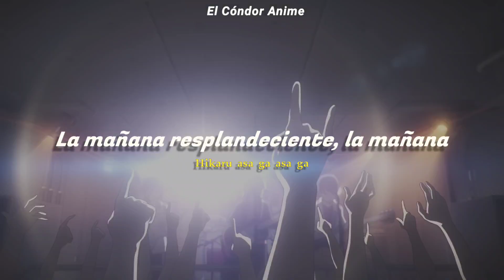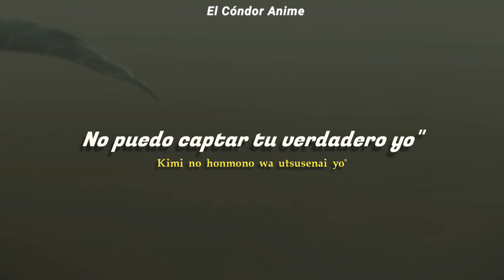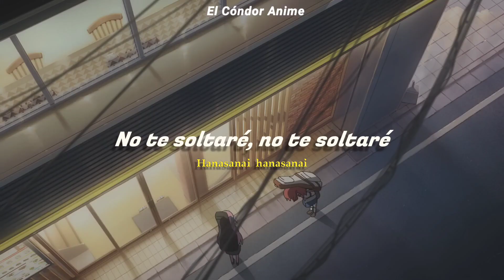Bocchi The Rock Theme Song Full | Flashbacker - Kessoku Band | Sub Español Latino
Te invito a seguirme y me ayudas mucho con tu buen like

Canción - Flashbacker
Artista - Kessoku Band

Lyrics:

Tenkanten itsuka nooto ni
Kaita ano kotoba tachi wa
Kitto awa ni natte kieta
Yukue nante shiranai

Surikitta shiroi chooku ga
Harahara to ochite itta
Maru de hoshikuzu mitai da to
Mitoreteitan da aa

Itsuka wa kiete shimau kedo
Dareka no kioku ni wa nokoreru ka na
Kono shunkan wo kiritotte sa

Hikaru asa ga asa ga
Amari ni mabushii mabushii kara sa
Nanka mou sore dake de
Kokoro ga chuu ni mau
Kimi no kotoba ga zutto
Hanarenai hanarenai
Furasshubakkaa
Ima mo omoidashiteru

Hakumei ni somaru sora ga
Awai irodori koboshite
Konna chippoke na boku no
Senaka wo tsutsundeku

Toumei na kono karada wa
Nani iro ni nareru no?
Tada mizu no you ni nagare
Kiete yuku dake? nee

“Boyaketa mama no fookasu ja
Kimi no honmono wa utsusenai yo”
Samishige na kao de kimi ga warau

Chotto sa rashiku wa nai
Mirai mo shinjichau yo
Hanarenai hanarenai
Furasshubakkaa
Ima mo omoidashiteru

Kimi no kotoba wo gyutto
Hanasanai hanasanai
Furasshubakkaa
Ima mo omoidashiteru